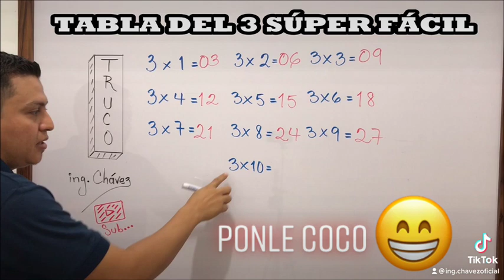😄😄 TABLA DEL 3 (TRUCO FACILÍSIMO) ✍️👊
👍👀 Les dejo el truco para poder estructurar la Tabla del 3 de manera súper fácil, así evitan que los estén orejeando tanto... 😅😅